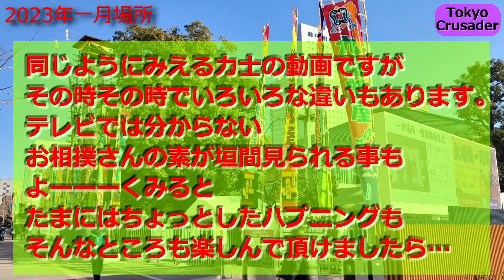【最新】2023年 一月場所の入待ち出待ちの光景⑮ 国技館 北青鵬関・金峰山関・朝乃山関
コロナ禍で前と随分雰囲気が変わりましたが楽しんで頂けたら。
顔と四股名を覚える参考にしていただければ。

【2023年 春巡業】
三重県 4月2日(日)伊勢神宮
大阪府 4月3日(月)箕面市立第一総合運動場
愛知県 4月4日(火)岡崎中央総合体育館
愛知県 4月5日(水)豊田合成記念体育館ENTRIO
福井県 4月6日(木)福井県営体育館
新潟県 4月8日(土)謙信公武道館
長野県 4月9日(日)エムウェーブ
神奈川県 4月15日(土) 秋葉台文化体育館
東京都 4月16日(日)町田市立総合体育館
東京都 4月17日(月)靖国神社相撲場
神奈川県 4月22日(土)横浜アリーナ
群馬県 4月23日(日)浜川体育館
千葉県 4月28日(金) 重兵衛スポーツフィールド中台体育館
神奈川県 4月29日(土)川崎市とどろきアリーナ
茨城県 4月30日(日)かみす防災アリーナ